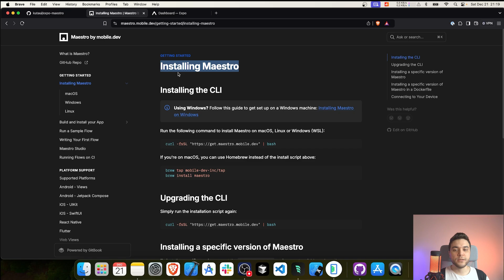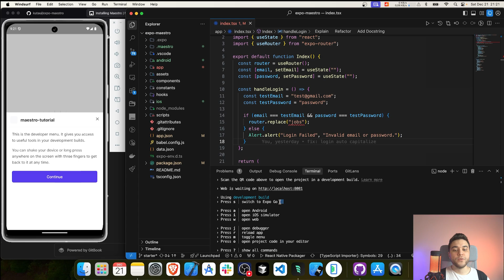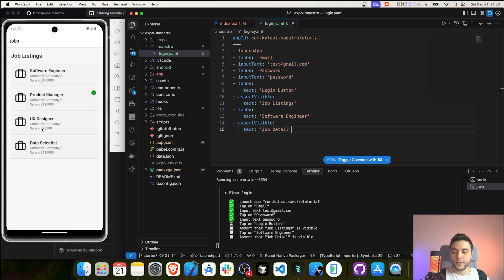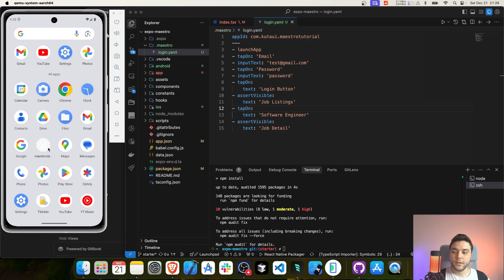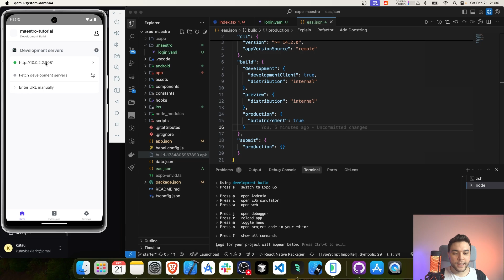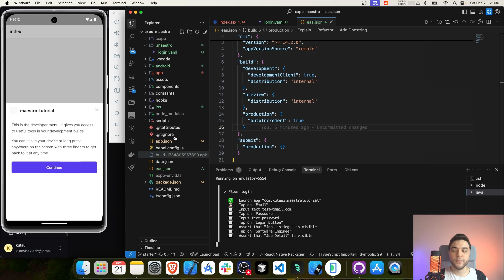How to run Maestro end to end tests in your Expo React Native app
Learn how you can run your Maestro end to end tests with Expo prebuild and eas cli.

Timestamps:
0:00 - Intro
0:07 - Expo Prebuild
3:43 - Eas CLI